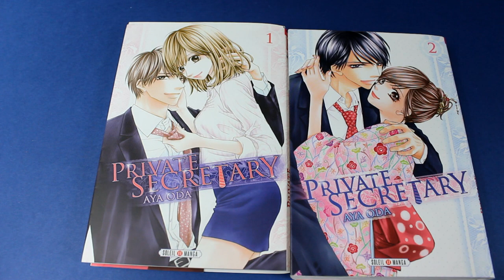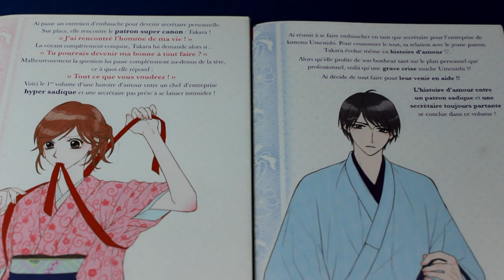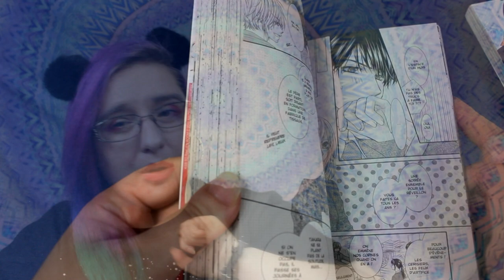[Critique manga] Private secretary (shojo// éditions soleil)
Résumé
Ai Fukumoto n’a qu’une idée en tête: devenir la meilleure secrétaire du Japon! Mais jusqu’ici, tous ses emplois se sont soldés par un échec et elle désespère de trouver le job de ses rêves. Elle finit tout de même par se faire embaucher par un fameux fournisseur de kimonos. Pleine de bonne volonté, elle perd rapidement ses illusions face à son jeune patron, Takara Umenishi, qui n’hésite pas à profiter de son dévouement.